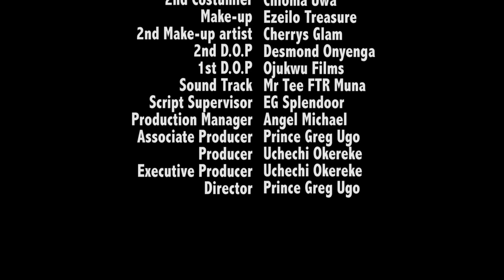My Wife Abandoned Me Coz I'M Handicapped But I Met A Good Woman That Took Care Of Me/African Movies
A Nigerian movie Starring amazing and talented Nollywood actors.